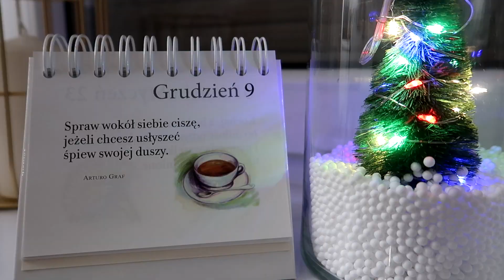Vlog Dwie stówy poszły Diagnoza musi być dobra mimo wszystko